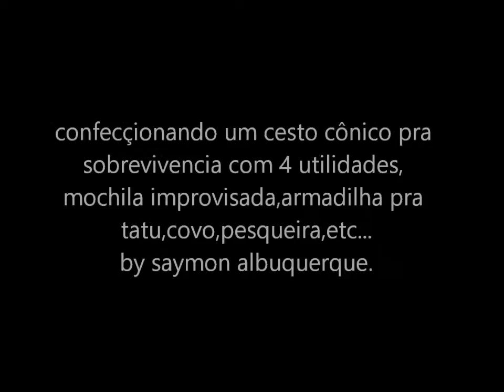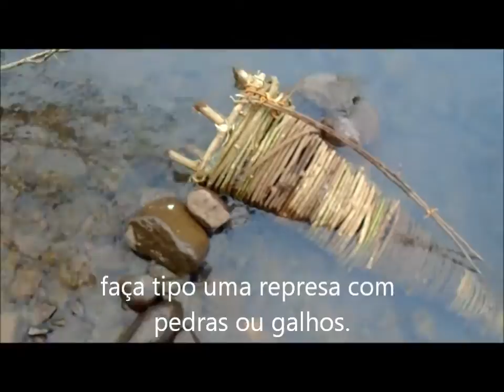Cesto primitivo cônico com 4 funções.Making a conical basket with 4 primitive functions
Mostro como fazer um cesto primitivo,com galhos e cipos, com 4 utilidades: mochila improvisada,covo,pesqueira e armadilha pra tatu, e outras, ideia retirada do video do irmão saymon albuquerque. Making a conical basket with 4 primitive functions.